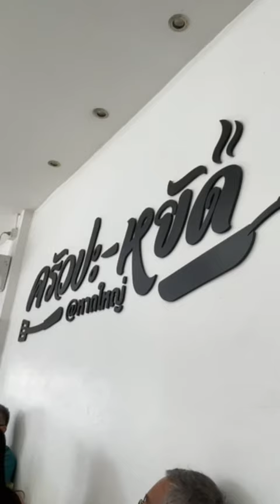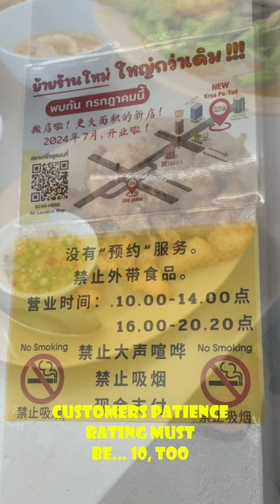Krua Pa Yad Thai Food Restaurant, Hatyai, Thailand. Update July 2024 - they've moved to new location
Krua Pa Yad means Kitchen that serves reasonable & affordable pricing authentic Thai foods. When I spoke to the owner, she said they have been around for more than 10 years. Serving mostly local thai people. With today's social media age,  their customers exposure got far & wide.  I must say that they do serve really delicious thai foods and their pricing is really reasonable. Speed of your orders to your table is amazingly quick. Friendly staff, some speak Mandarin as well. Photo menus help alot too.
I took a Grab car over and was chatting with the driver on the way and I asked him about this restaurant. He said he still yet to visit this restaurant because of the long queue. Don't let this put you off. do go and have a good time. You will be convinced to go there again this time is for dinner .the same day. Enjoy !